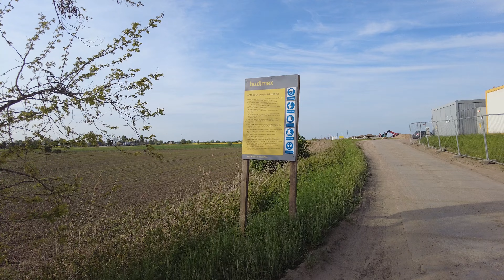Nowe Batorowo - Nowakowo. Druga części budowy drogi wodnej łączącej Zalew Wiślany z Zatoką Gdańską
Zakres prac, wynikający z umowy, obejmuje przebudowę istniejącego toru wodnego na rzece Elbląg na długości 10,4 km w zakresie obudowy brzegów, które docelowo przejmą funkcje przeciwpowodziowe wałów ziemnych, budowę przystani niskich, ułatwiających dostęp do rzeki oraz budowę mostu obrotowego nad rzeką Elbląg w miejscowości Nowakowo, wraz ze zmianami układu drogowego na odcinku 2 km.
Czekamy na Wasze komentarze 👉skomentuj, udostępnij 🖐daj lajka :) 👍

🙏😍💛💟💖 „Super podziękowania” - "Wielkie dzięki", czyli nowe napiwki
Dzięki nowej opcji pod materiałem wideo możecie wyrazić wdzięczność za naszą pracę :) 🙏😍💛💟💖